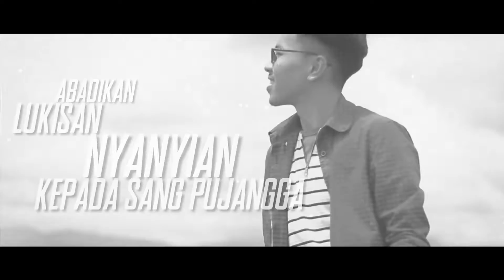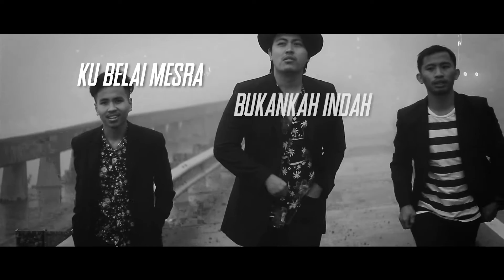COUNTRYWOLVES - BORNEO UTARA [KARAOKE]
Composed by : Max Brandon, Saiful Zwan, Marcellus Paungin
Lyrics by : Max Brandon, Saiful Zwan, Marcellus Paungin
Produced by : Anas Amdan
Mixing : Faiz Fadzil
Mastering : Felix Voon
Music Video Director : Saiful Zwan
Music Video Co-Director : Fareed Daniel
Videographer : Fareed Daniel & Saiful Zwan
Drones & Hyperlapse : Chris Ng, Caderyn ZR, Leo H. Michael, Bob Harris Norbert
Video Editor : Saiful Zwan

Special thanks to : Sontiki TV, Owen Jaikon, Mothy Majitol, Sarinah Matinggol

Title : Borneo Utara
Singer : Countrywolves

Angin dibawah bayu yang meniupku
Rasa dingin di kalbu bisikan syahdu
Alam rindukan kicauan alunan merdu
Renjiskan gerimis bertemankan pelangi oh itu

Ceritakan suasana dari barat ke utara
Biar indah diribuan kata-kata berbicara
Abadikan lukisan nyanyian kepada sang pujangga
Ku belai mesra bukankan indah nyata sayang

Borneo Utara kau selalu di hati
Dihuni damai permai ku rasa kini
Borneo Utara bergemalah dikau di merata-rata
Nyaman sentosa selalu Borneo Utara

(Solo)